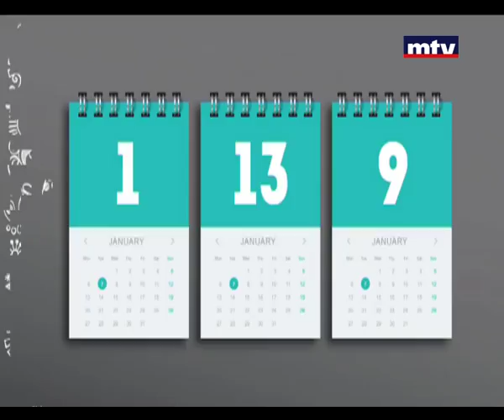Rendezvous - Carole Maroun - 29/07/2015